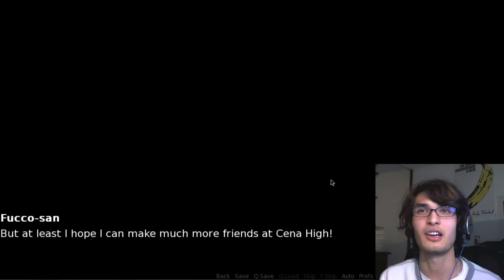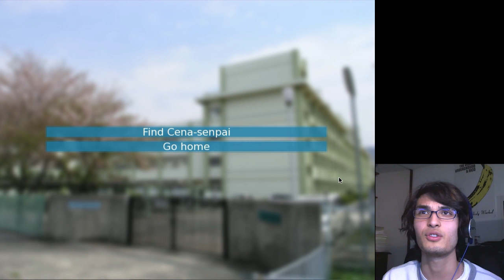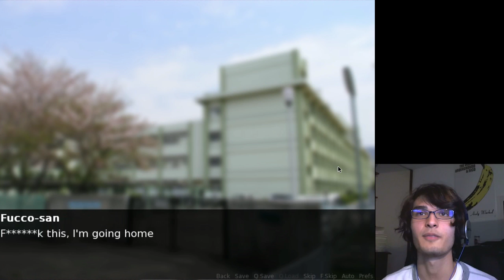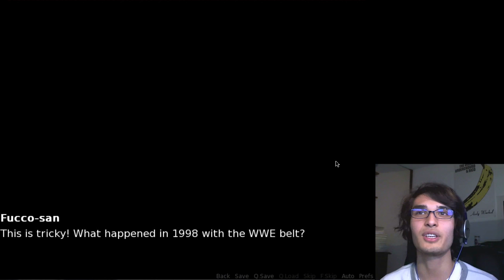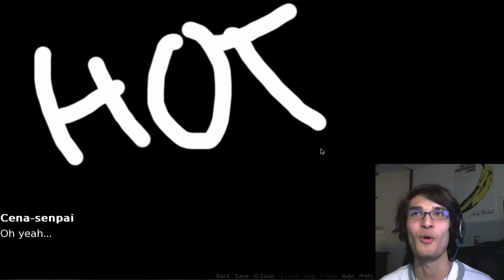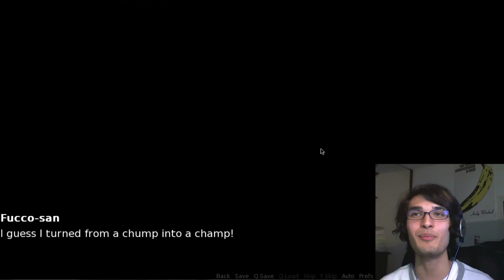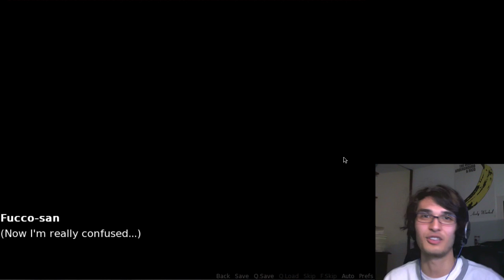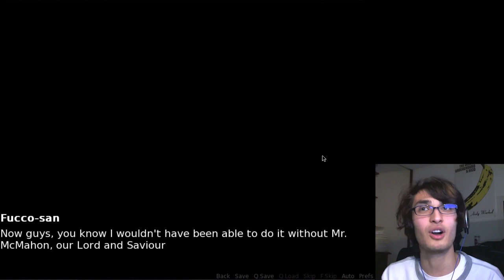NOTICE ME CENA-SENPAI!! | Let's Play: John Cena's S3xy High School Adventure (John Cena Dating Sim)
Cena is love. Cena is life.